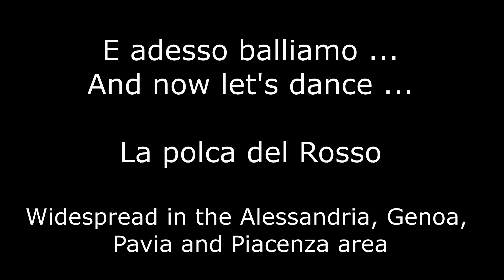La polca del Rosso - Italian Folk Ensemble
Adesso balliamo - La polca del Rosso. Widespread throughout the 'quattro province' ie Alessandria, Genoa, Pavia and Piacenza. From the concert "Maledette le guerre e chi le vuole” (Damned be wars and those who want them) by the Italian Folk Ensemble - Adelaide, Australia 13th November 2021. Performance of traditional and popular songs of the Italian people.
The Italian Folk Ensemble (Adelaide) has been for over 40 years, studying and performing traditional and popular songs and dance tunes of the Italian people, fully respecting their individual musical style and their cultural context. These songs cover a wide spectrum of emotions and experiences of the people of Italy through the ages, and as such, they are a unique medium to learn Italian culture and history.